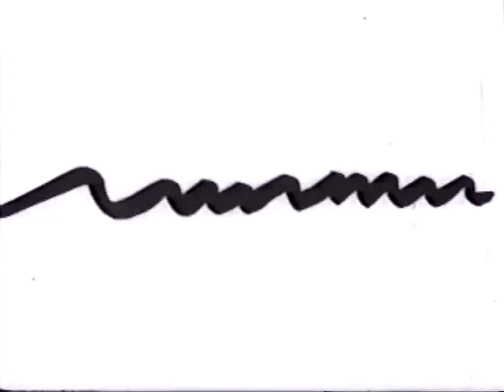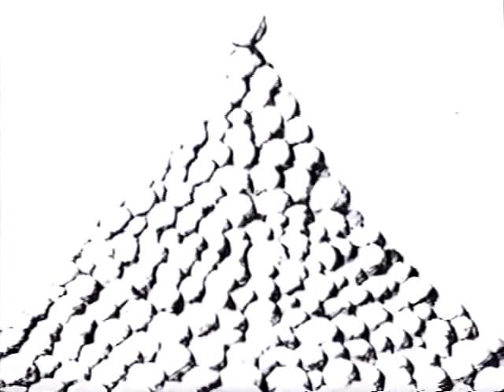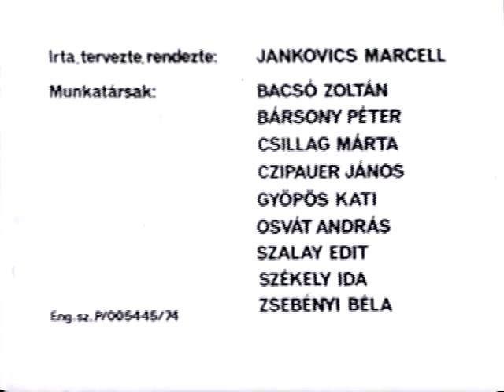Marcell Jankovics - Sisyphus (1974)